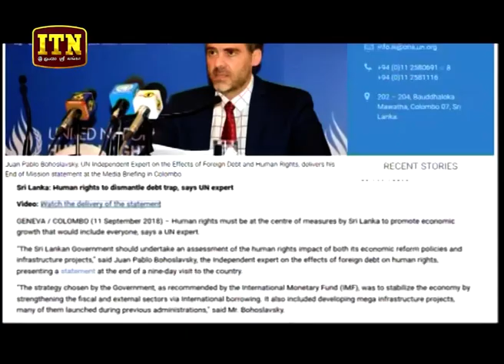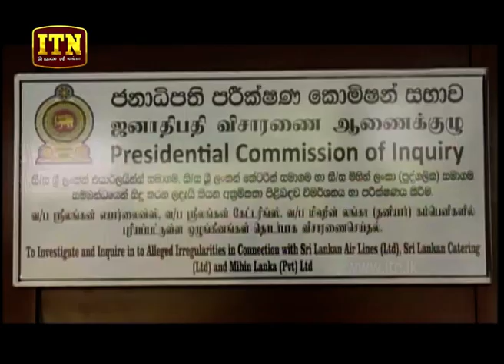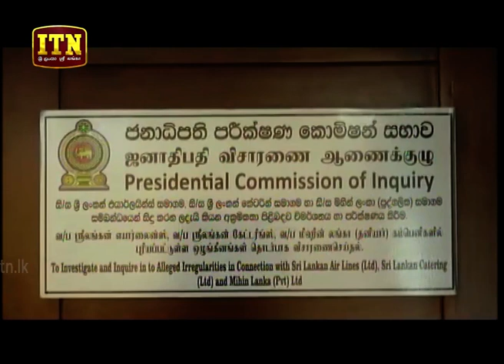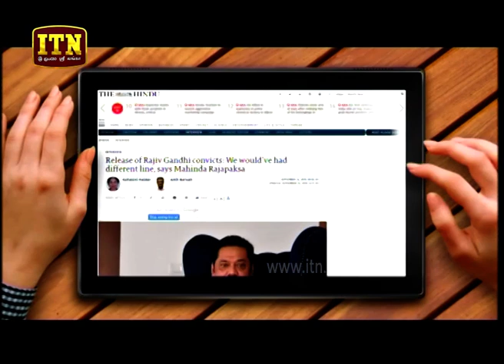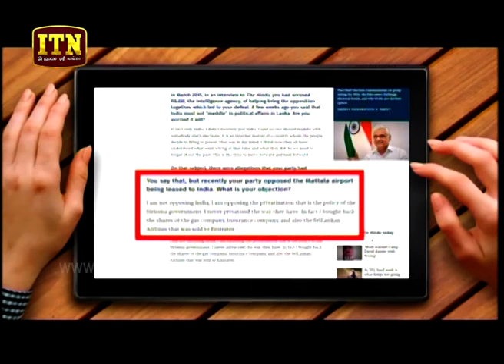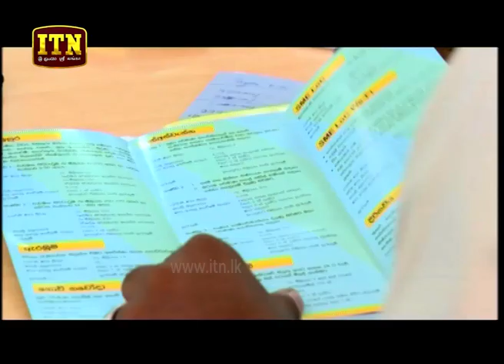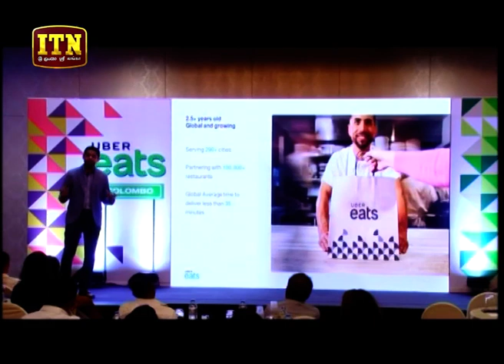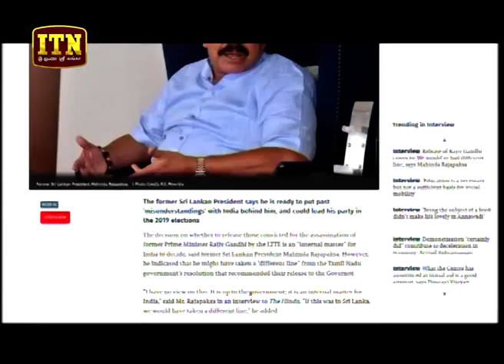ITN News 2018-09-13 | 10.00 PM